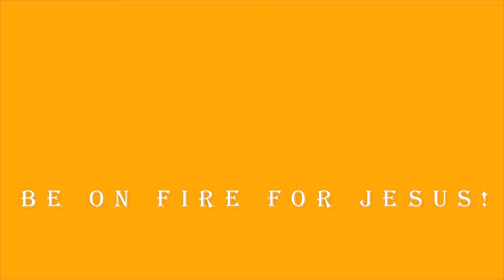PASTOR CHRIS TEACHING | WHY YOU MUST SAVE | BIBLE STUDY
In this bible study, Pastor Chris Oyakhilome of Christ Embassy shares the bible with us for spiritual awakening and develop us for spiritual warfare through Christian guided meditations on the bible and godly confessions.